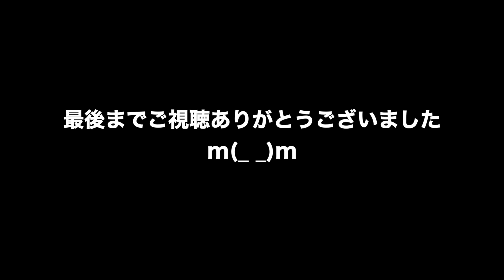動物 癒し 今日のアウラちゃん その111